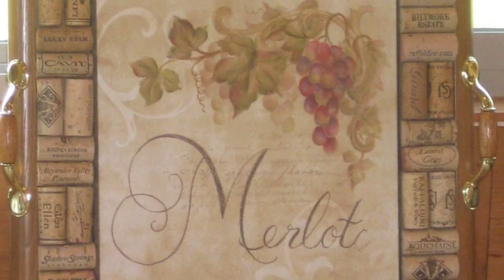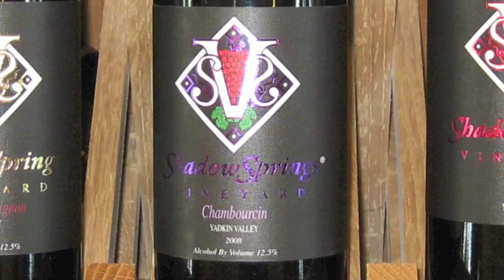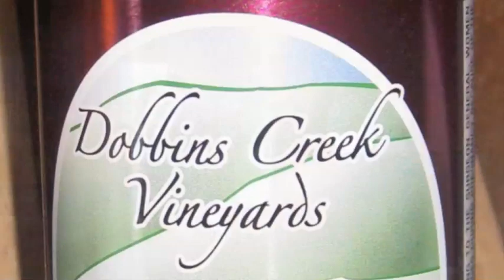The Vineyards of Swan Creek - July 2012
Five vineyards on a Sunday afternoon! An enjoyable outing with my sister Margie and her husband Randall and their friends Lisa, Brian, Misty and Todd to experience a Summer Herb Festival around The Vineyards of Swan Creek (located in North Carolina's Yadkin Valley).  Each of the five vineyards showcased a food & wine pairing and they treated us to 4'' potted herbs and recipes which were perfectly matched to a wine varietal.  Not a bad way to spend an afternoon.